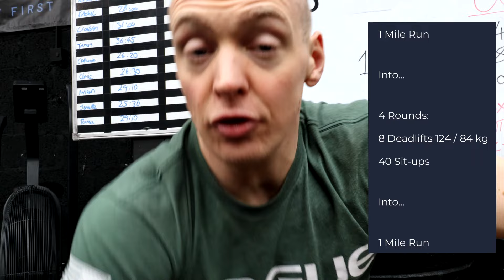Big Wednesday Training Vlog Pre-Rest Day